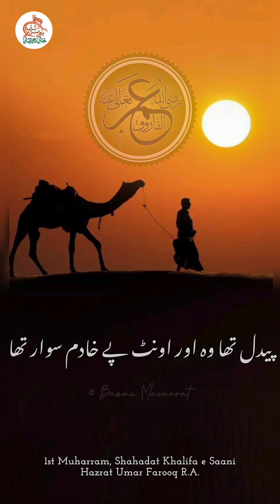Manqabat Hazrat Umar Farooq R.A. | Khalifa Saani